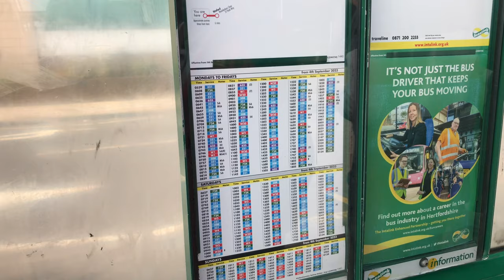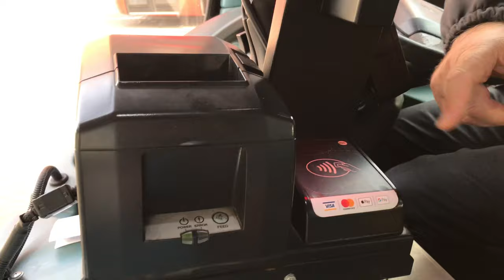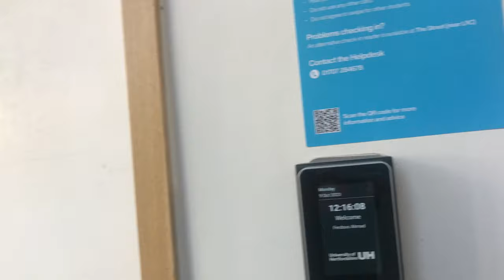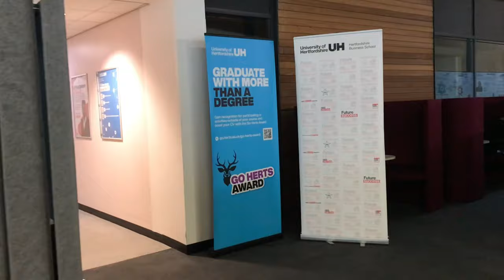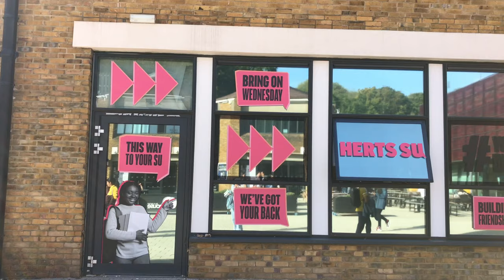First Day In University Of Hertfordshire As a International Student In UK | Uk Student Life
First day in university Hertfordshire. Herts university. Student life in uk 🇬🇧. international student life in Uk. Pakistani girl in Uk. How an international student live in London. First Day At UK 🇬🇧

My Wife came here as an international student and i'm her dependent. All about daily life, students help and guide.

uk minimum wage
average wage uk
average uk salary
how to make money in uk

University tour
campus tour